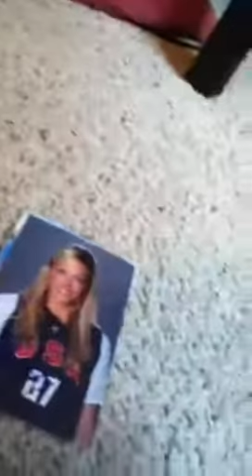1 Package Mailday 9-16-11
Jennie Finch TTM! 85 days